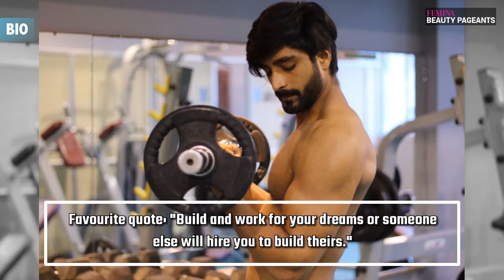Know More About Mr India 2017 Finalist Kamlesh Solanki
Check out the profile interview of Peter England Mr India 2017 finalist Kamlesh Solanki. Co Powered By Zevenworld